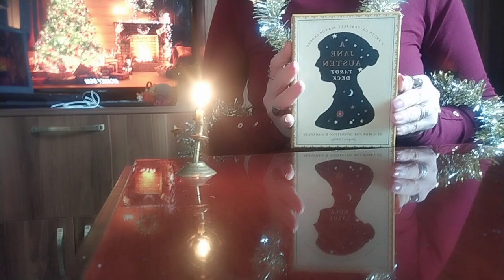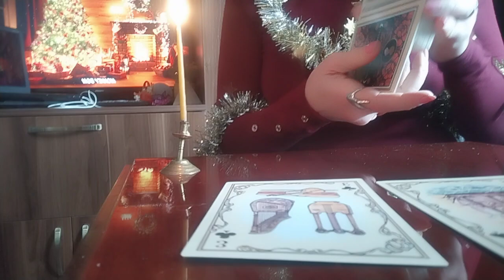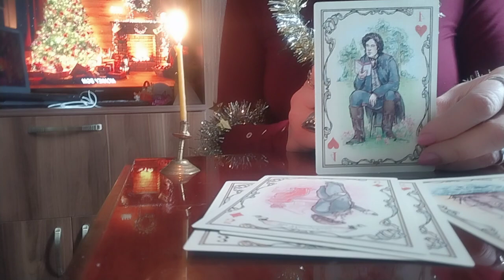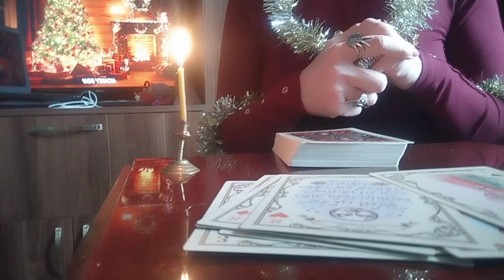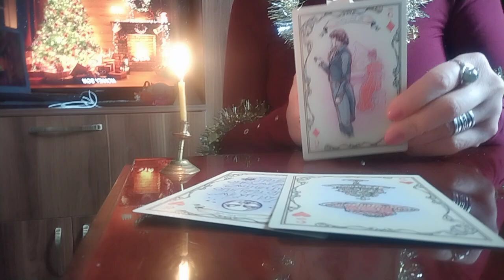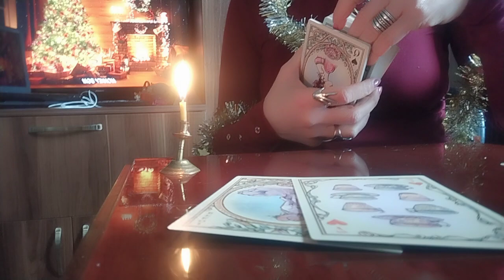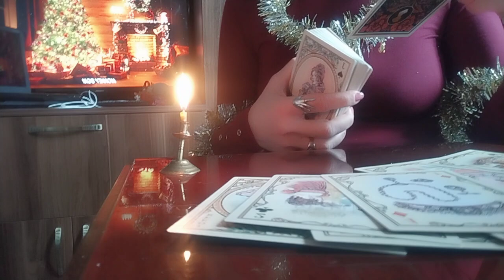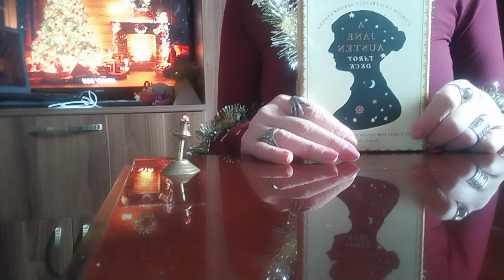რას ფიქრობს ის თქვენზე, როცა თქვენ მასზე ფიქრობთ და გენატრებათ?✨👩‍❤️‍👨💕🥰 ✨